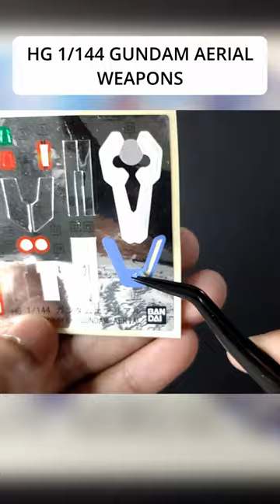Speed Build | HG 1/144 Gundam Aerial - Weapons